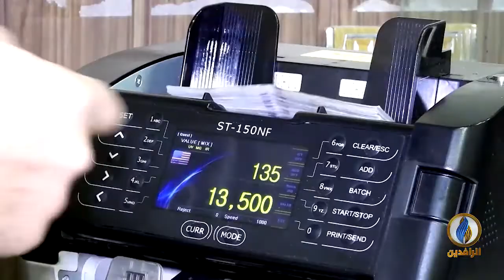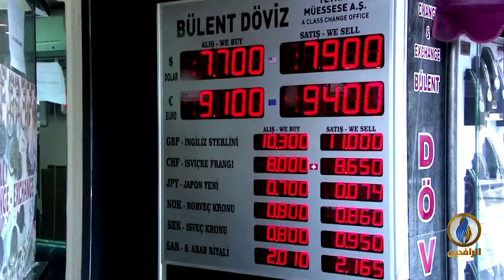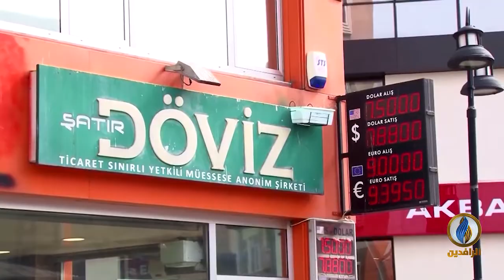أبرز الأخبار الاقتصادية على قناة_الرافدين ليوم الاثنين في